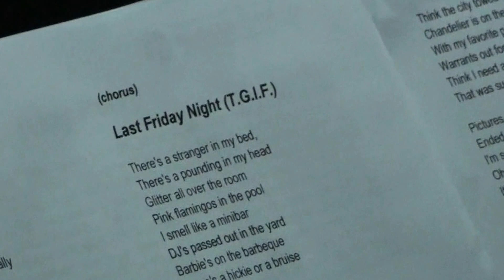Last Friday Night - Modern English Band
Modern English Band plays KATY PERRY on May 9th, 2012 with special guest Lilian Guedes on the vocals.